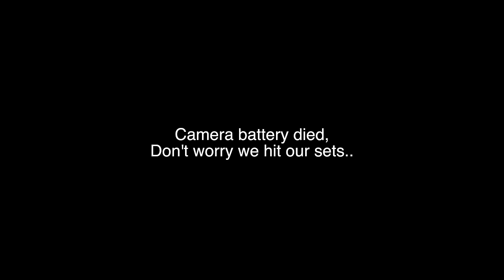TRYING LEE PRIEST’S ANABOLIC ARM DAY